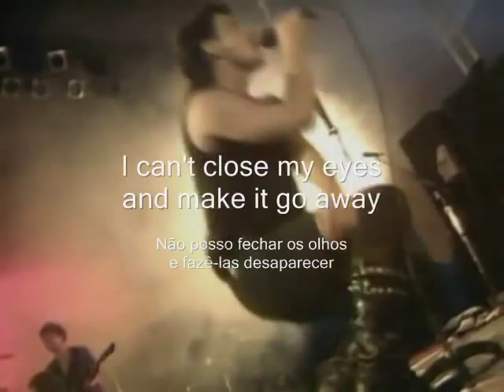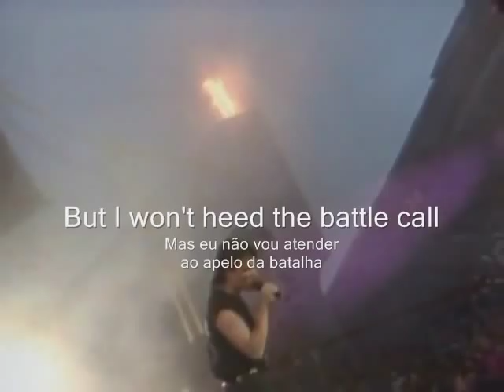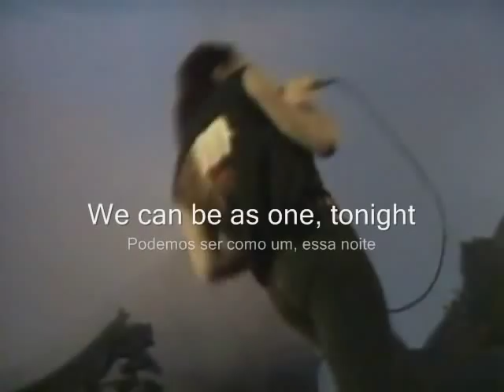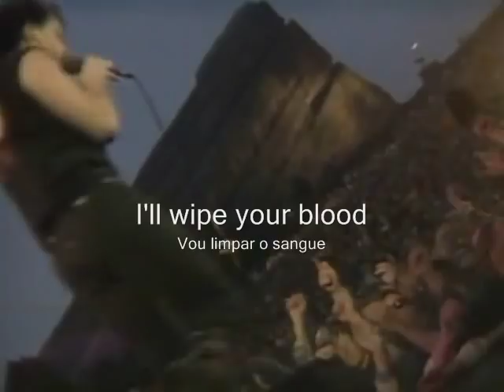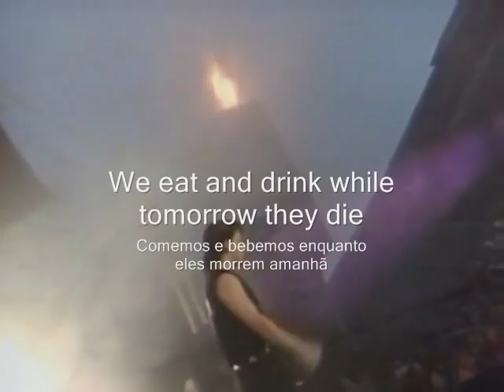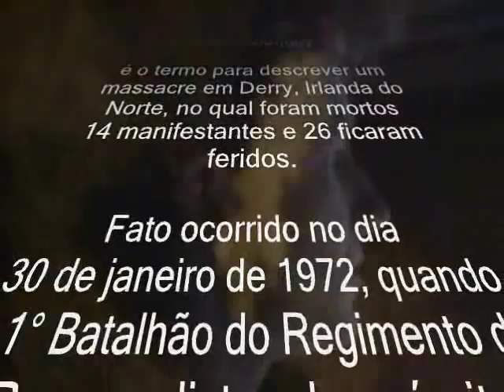U2 Sunday Bloody Sunday Letra & Tradução by Jottaelle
O Domingo Sangrento (em gaélico: Domhnach na Fola, "Bloody Sunday" em Inglês) é o termo utilizado para descrever um massacre em Derry, Irlanda do Norte, no qual foram mortos 14 manifestantes e 26 ficaram feridos, ocorrido no dia 30 de janeiro de 1972, quando o 1° Batalhão do Regimento de Paraquedistas do exército britânico dissolveu uma manifestação pacífica a favor dos direitos civis e contra o governo da Irlanda do Norte.

Das quatorze vitimas mortas, seis eram menores de idade, e um que foi ferido e que faleceu meses depois do incidente. Todas as vitimas estavam desarmadas e cinco delas foram alvejadas pelas costas.

Os manifestantes protestavam contra a política do governo irlandês de prender sumariamente pessoas suspeitas de atos terroristas. Essa política era dirigida contra o Exército Republicano Irlandês, o IRA, uma organização clandestina que luta pela separação da Irlanda do Norte da Grã-bretanha e posterior união com a República da Irlanda.

Após o "Domingo Sangrento", o IRA ganhou um número enorme de jovens voluntários, dando força ainda maior a esse grupo guerrilheiro. Em memória daquele dia, foi feita a canção Sunday Bloody Sunday! em 1983, pela banda irlandesa U2.

Duas investigações foram realizadas pelo Governo britânico. O Widgery Tribunal, realizada no rescaldo do evento, ilibou em grande parte os soldados britânicos e as autoridades da responsabilidade, mas foi criticado por muitos como um "branqueamento" do incidente, incluindo pelo antigo chefe de equipe de Tony Blair, Jonathan Powell. O Inquérito Saville, criado em 1998 para analisar os acontecimentos novamente (presidida por Lord Saville de Newdigate), é esperado a apresentar um relatório no final 2009.

O Exército Republicano Irlandês (IRA) iniciara a sua campanha contra a Irlanda do Norte a ser uma parte do Reino Unido havia dois anos antes ao Bloody Sunday, mas percepções do dia impulsionaram o estatuto de recrutamento e na organização enormemente.

Bloody Sunday continua entre os mais importantes eventos dos Troubles da Irlanda do Norte, principalmente devido ao fato de ter sido levado a cabo pelo exército.